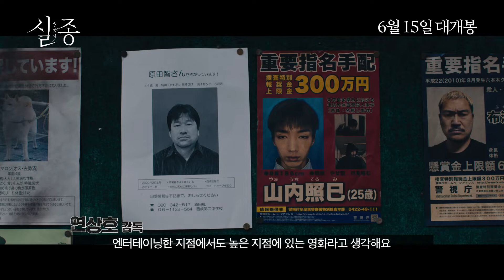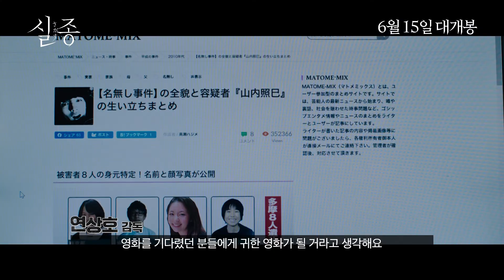[실종] 연상호 감독 추천 영상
"자신 있게 추천해 드릴 수 있는 영화!"

연상호 감독 강 력 추 천💥

올해의 스릴러 [실종]
6월 15일 대개봉 .ᐟ.ᐟ